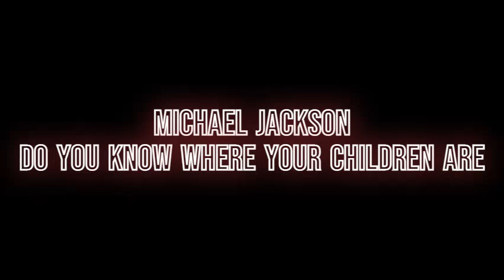Michael Jackson - Do You Know Where Your Children Are (Teaser)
“Do You Know Where Your Children Are" by Michael Jackson

Chorus:
Do you know where your children are?
Because it's now 12 o'clock
If they're somewhere out on the street
Just imagine how scared they are